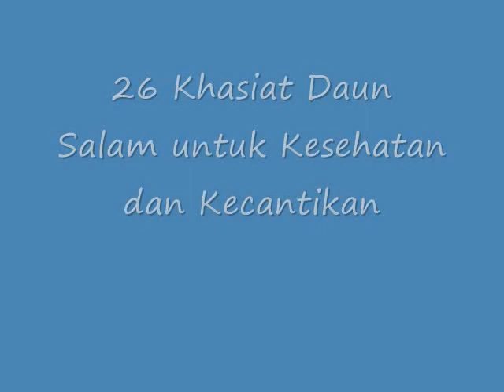LUAR BIASA!! Inilah 26 Khasiat Daun Salam untuk Kesehatan dan Kecantikan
Khasiat Daun Salam untuk Kesehatan dan Kecantikan